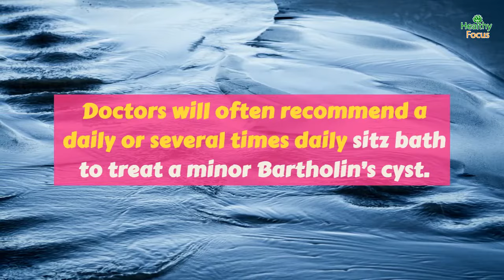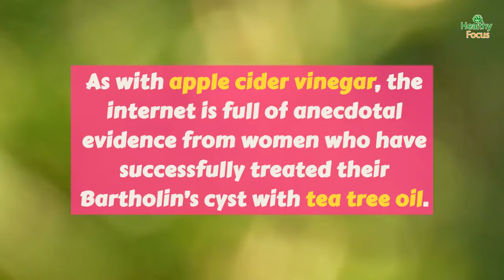8 Effective Home Remedies for a Bartholin’s Cyst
A Bartholin’s cyst is a relatively common vaginal complaint in women.

If your cyst is small, pain-free and not infected, then there are plenty of home remedies that you can try in order to treat it. If however, your symptoms do not clear up within a few days, it is important that you see a doctor for professional medical advice.